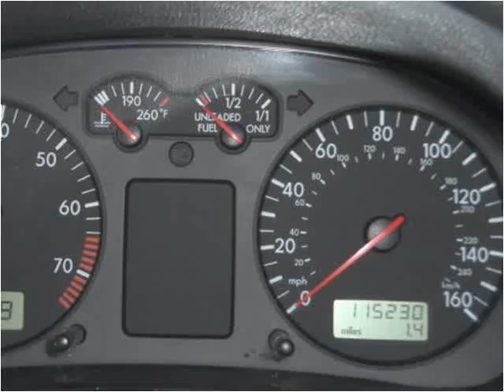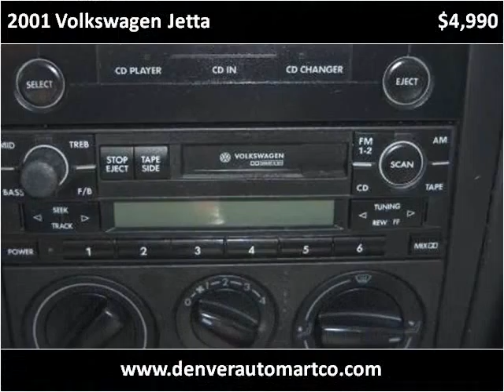2001 Volkswagen Jetta Used Cars Aurora CO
This 2001 Volkswagen Jetta is available from Auto Mart USA.